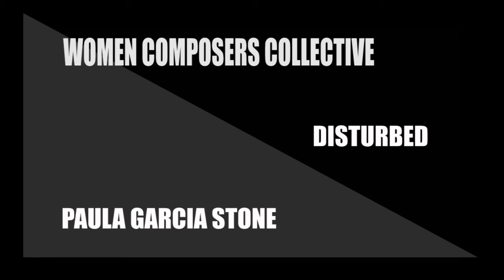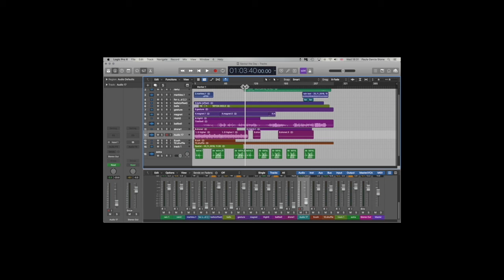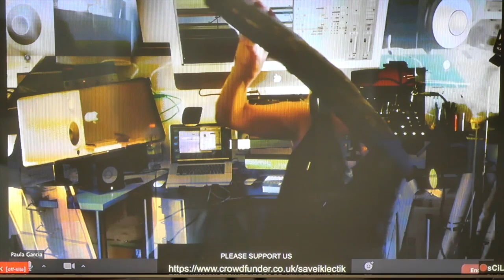WOMEN COMPOSERS COLLECTIVE - Paula García Stone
One of a series of videos made for the Women Composers Collective in 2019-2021.

Paula Garcia Stone: "I am from a long tradition of Visual/Fine art practice. When I studied sound design & music technology at London College of Communication, I was struck by the use of visual language, such as shape, form, background, foreground, and gesture. The spatial and therefore corporeal aspect also fitted with my previous focus, where the human presence is there even in its absence. My compositions explore aspects of being in a particular space, situation and/or state of mind. Albums: Undercurrent, 2019, Burning Cacti 2021- Linear Obsessional. A Long Wait 2021 - Flaming Pines. Performances: Horse Improv, Iklectik, Arts Cafe, HY Gallery, The Loudspeaker Orchestra, University of Greenwich, London."